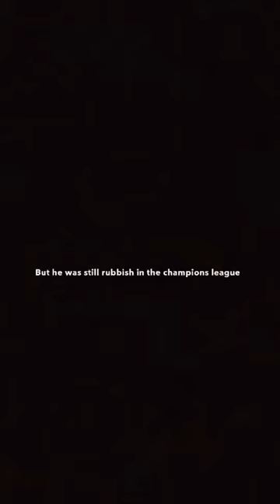He’s very decent actually 🤫🇨🇲